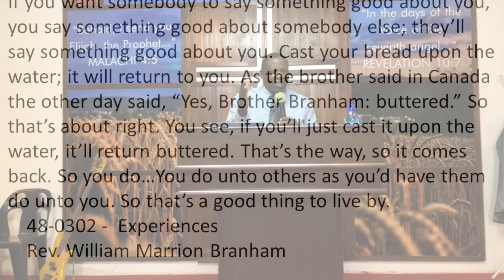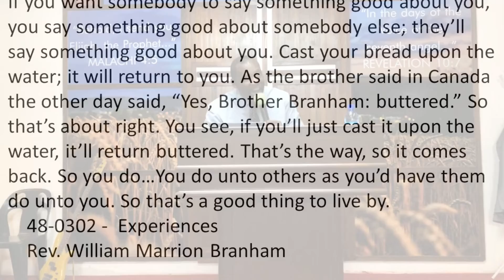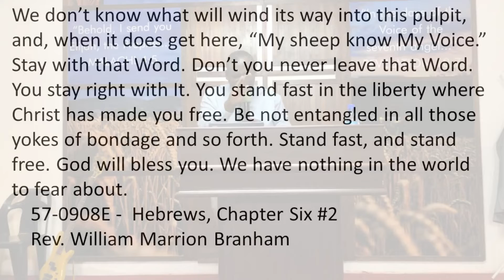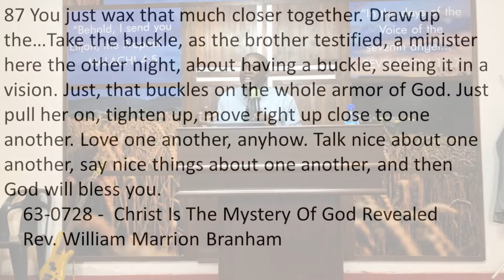PRESS THE RIGHT BUTTONS | PASTOR T MANDIYAMBA ...........CONTIUATIO.....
PRESS THE RIGHT BUTTON